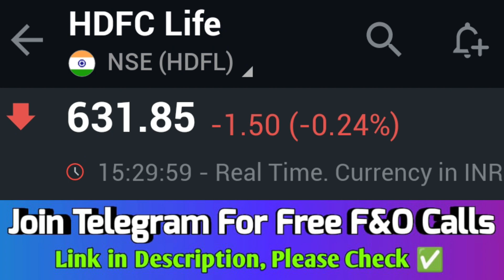HDFC LIFE SHARE | HDFC LIFE SHARE LATEST NEWS | HDFC LIFE SHARE TARGET | HDFC SHARE NEWS TODAY 🔥💯